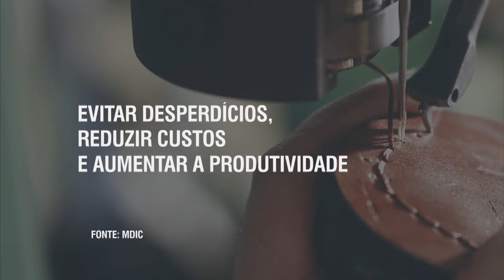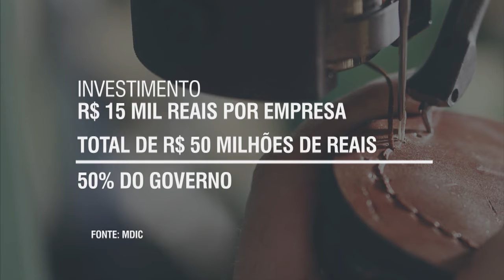Brasil Mais Produtivo vai orientar produtividade e redução de desperdício de empresas brasileiras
NBR NOTÍCIAS - 04.06.16: Foi lançado nesta quarta-feira (6) o programa Brasil Mais Produtivo. Cerca de três mil empresas em todo país vão receber a visita de consultores em busca de soluções para aumentar a produtividade e reduzir desperdícios. Um projeto piloto já foi realizado em 18 empresas e, de acordo, com a Confederação Nacional da Indústria (CNI), elas registraram aumento de 42% na produtividade e queda de 21% no custo de produção. Qualquer empresa de pequeno e médio porte que tenha entre 11 e 200 funcionários pode participar do Brasil Mais Produtivo. Para a seleção é necessário preencher um formulário no site brasilmaisprodutivo.gov.br.